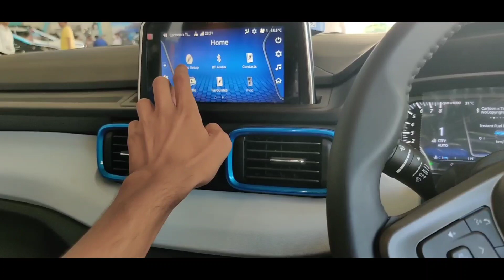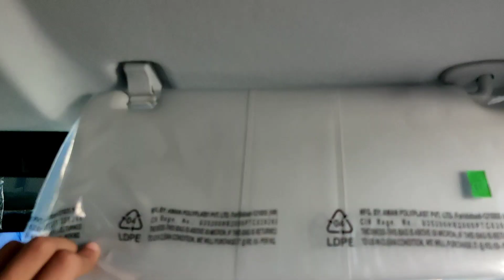Tata PUNCH Creative AMT Top Model Blue Colour Review Interior Exterior Features | Tata Punch 2021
In this video I have shown Tata PUNCH Creative AMT Top Model Blue Colour Review Interior Exterior Features | Tata Punch 2021

Tata Punch Creative AMT
Tata Punch Creative Top Model
Tata Punch Blue Colour
Aryan Drayan